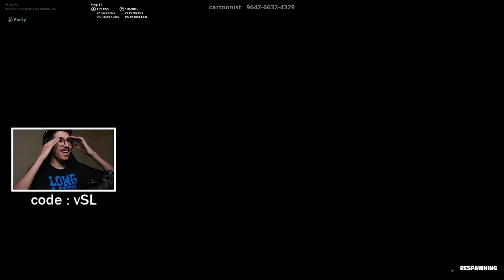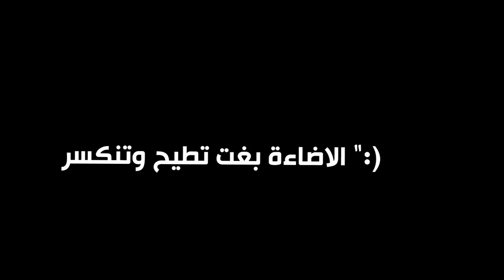فورتنايت - ماب افلام الكرتون ( بوكيمون 😱 !!) || Fortnite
قناة محمد ( فايروس ) :  @فايروس - Virus

instgram : vSLooM
Steam : vSLooM & vSLooMx